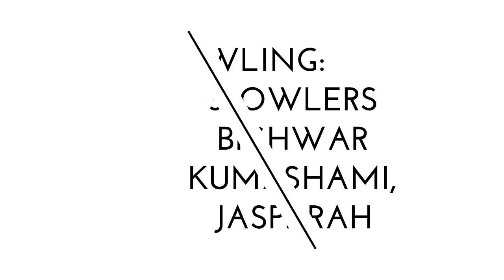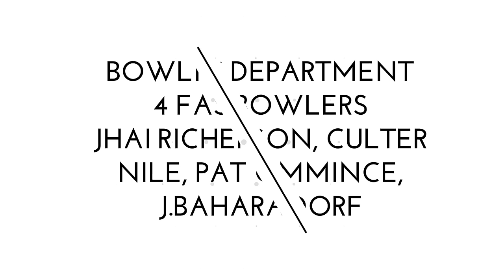India vs Australia T20 series 2019|| Both Team 15 member T20 Squad|| दोनो टीमो के टी20 दल